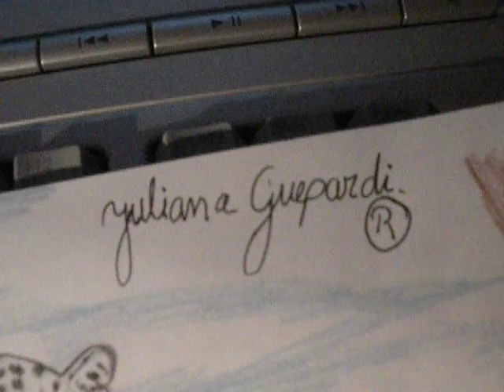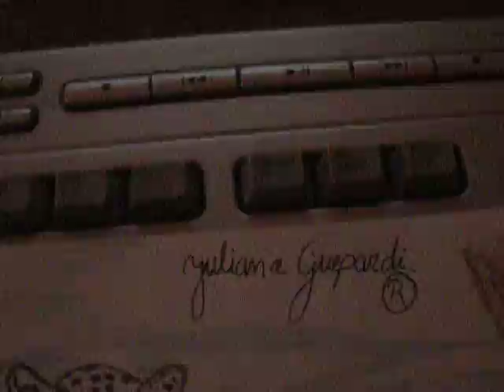El depredador me estaba mirando hipnotizador.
Camiseta para hipnotistas.